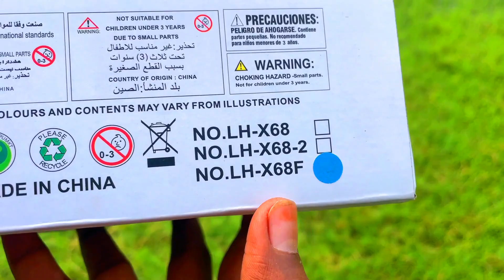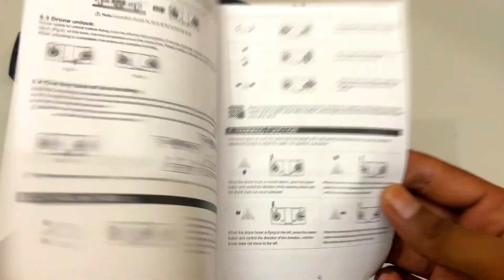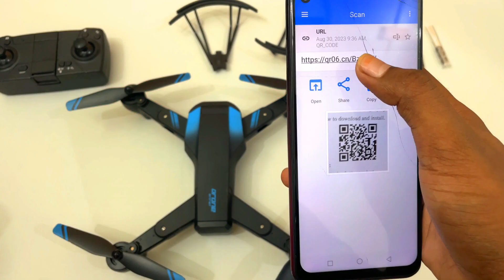Best Drones with Dual Camera LH-68 Drone | Foldable RC Drone, Altitude Hold, Headless Mode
🚁 Explore the Skies with the LH-68 Pro Air Professional Drone! 🌤️

IZI Sky 4K 20MP CMOS 1/3.06 Camera Drone, 360 Obstacle Avoidance 3 Axis Gimbal 5KM Transmission, Cinematic Vertical Shooting, Precision Hovering, 10+ Flying Modes, GPS, Return to Home

Experience breathtaking aerial views and capture stunning moments in high definition with the LH-68 Pro Air Professional Drone. Equipped with advanced features and cutting-edge technology, this drone takes your flying experience to new heights.

Key Features:
📸 Ultra-HD 4K Mavic Gimbal Camera: Capture crystal-clear, cinematic footage and high-resolution photos from the skies.
📹 Dual 1080p/720p Cameras: Get creative with versatile camera options, allowing you to switch between different perspectives mid-flight.
🎮 Remote Control: Take full command of your drone's flight and camera functions with the included remote control.
🌐 WiFi FPV: Enjoy real-time First Person View (FPV) streaming directly to your smartphone or tablet, providing an immersive flying experience.
✈️ Professional Precision: The LH-68 Pro Air boasts enhanced stability and precise controls, making it suitable for both beginners and experienced drone pilots.
🔋 Extended Flight Time: Spend more time in the air with longer battery life, ensuring you capture all the action without interruption.

Whether you're an aerial photography enthusiast, a nature lover, or simply want to experience the thrill of flying, the LH-68 Pro Air Professional Drone is your gateway to limitless possibilities. Elevate your adventures and discover a new perspective with this exceptional drone.

🔗 Learn more about the LH-68 Pro Air at [insert link]

Get ready to soar, capture, and create with the LH-68 Pro Air – your ultimate companion for conquering the skies. ✈️📷🌍